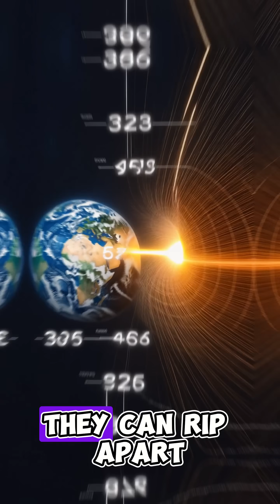The Most Dangerous Thing in the Universe (It’s Not a Black Hole).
What’s more dangerous than a black hole? Meet the magnetar — a cosmic monster so powerful, it can destroy everything around it without even touching it. In this short, discover how a tiny, dead star with a magnetic field a thousand trillion times stronger than Earth’s once blasted our planet from 50,000 light-years away… and we barely noticed. This isn’t science fiction. It’s real, and it’s terrifying.